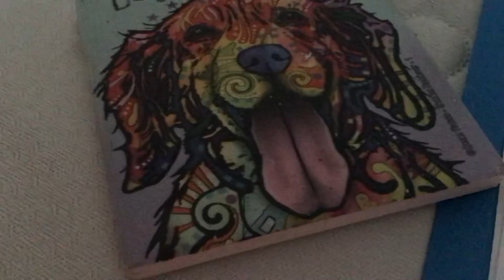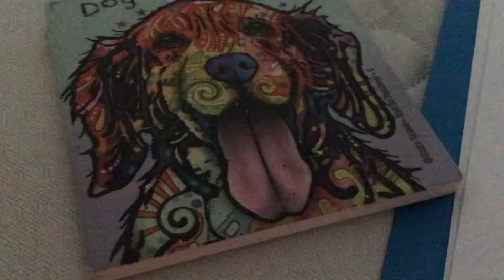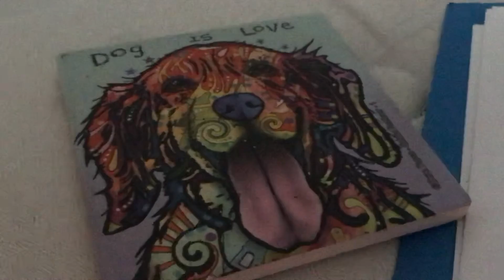Christmas time is here from a Charlie Brown Christmas ( cover by me)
This whole youtuber stuff and need some work on my video’s